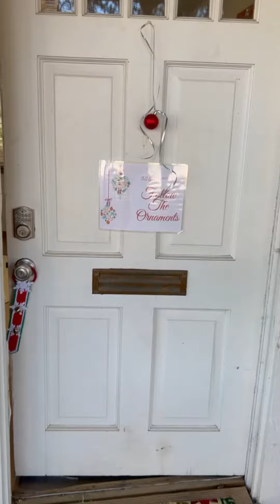Hosting The Elf: Local Elf Scavenger Hunt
🎄 Santa delivers presents and might damage your roof. Where do you go for repairs, even if you have no proof? 🤔

Answer: Knowles Roofing, LLC

Thank you Canton Texas Chamber of Commerce for letting us host day 1️⃣ to kick off the twelve day elf on the shelf scavenger hunt! 🔍